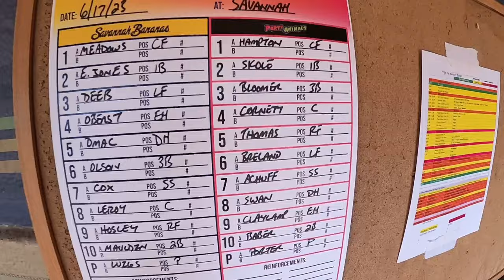Romper Game Vs the Savannah 🍌's‼️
Behind the scenes of the Party Animals playing the Savannah Bananas in Rompers!👀 To see behind the scenes of the Bananas check out @daltonmauldin5 page!
TikTok:Tannerthomas_ (390+k)